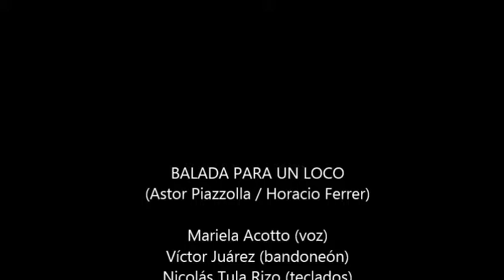Balada para un loco (Mariela Acotto)